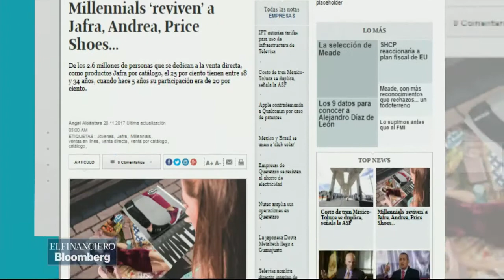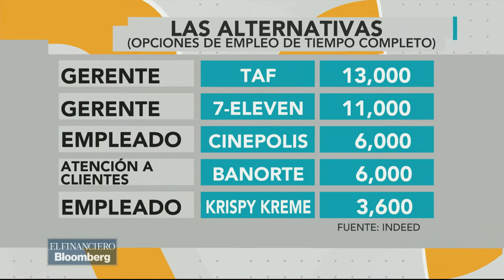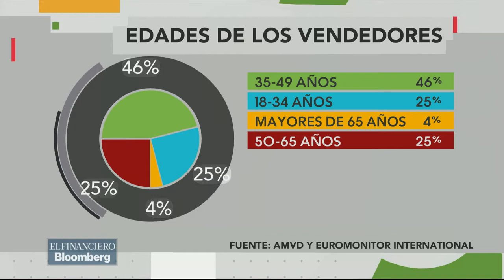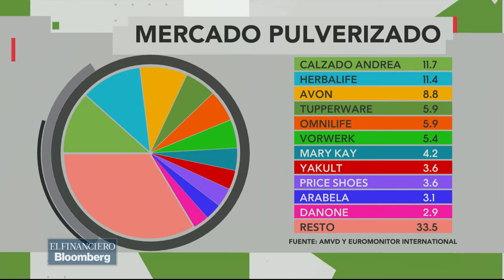Millennials reviven la venta de productos por catálogo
Baude Barrientos, Jonathan Ruiz e Isaid Mera hablan sobre el crecimiento en el interés por parte de los millennials en la venta de productos por catálogo.